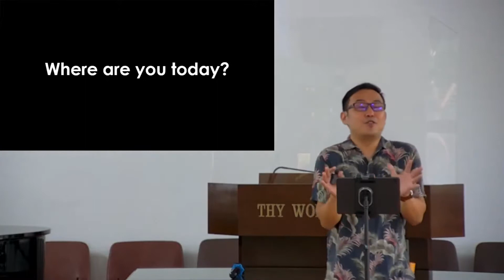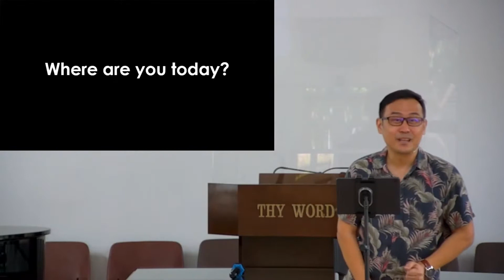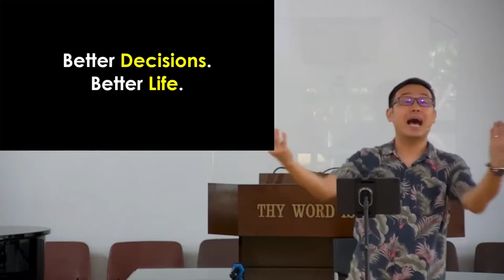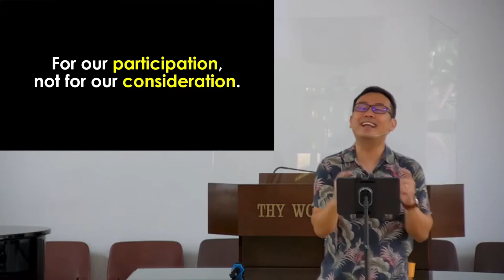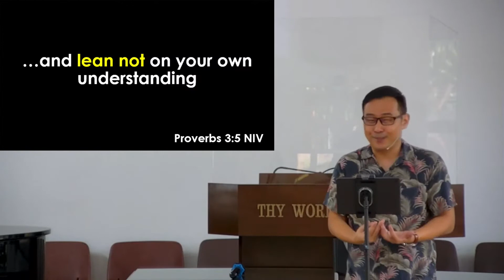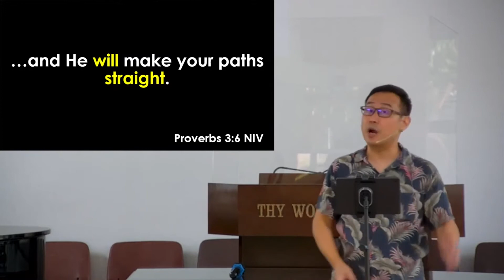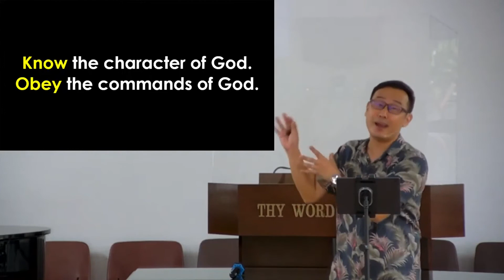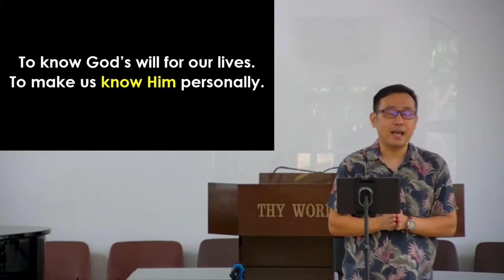Better Decisions: Better Life (Part 1) (Sunday Service Message 17 Jan 2021)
Decisions determine destiny. The decisions we made significantly contributed to where we are today - personally, professionally, financially, or spiritually. While some of us are thankful to God, others regret the decisions they made. How can we learn to make better decisions so that we live with God's best for our personal lives?

Be blessed!
Shalom Baptist Chapel